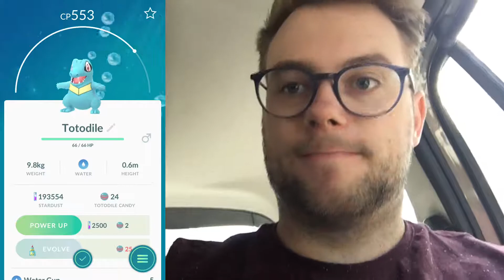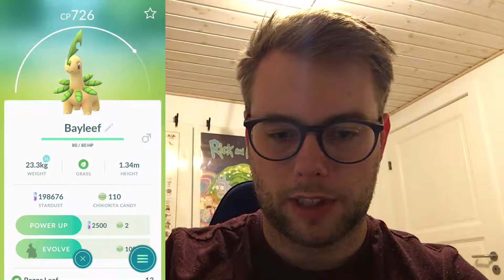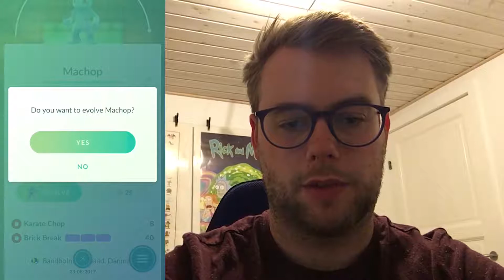Machop i Knuthenborg Safaripark | Mit Pokémon GO Eventyr #10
Har været et smut i Knuthenborg Safaripark og der gemte sig en lille overraskelse for mig i parken, udover det flotte dyr :D